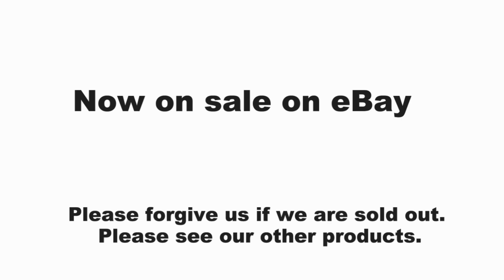LOVELIVE! DAY SONG Ver【figuart】Kotori Minami【Anime】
Manufacturer
 SEGA

Title
 SUNNY DAY SONG Ver

Anime Series
 LOVELIVE!

Character
 Kotori Minami